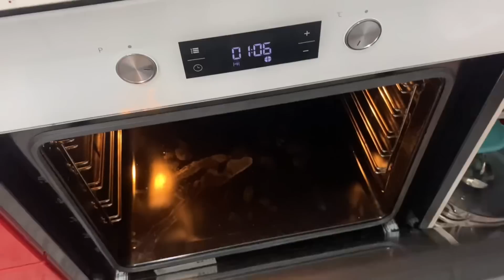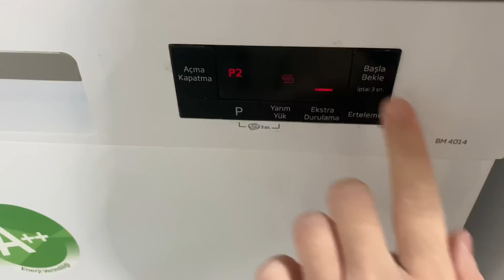Bizimle 2 gün 😍 Temizlik Vlog , Paytaxt Salatı Hazırladım